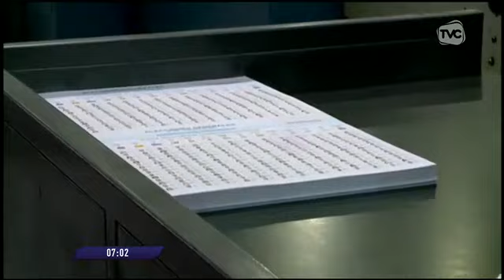Mesa de seguridad electoral del Guayas se reunió para anunciar cambios en los centros de votación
Las Fuerzas Armadas reaccionaron tras el anuncio efectuado por las autoridades electorales.